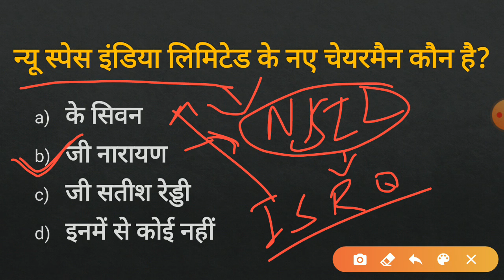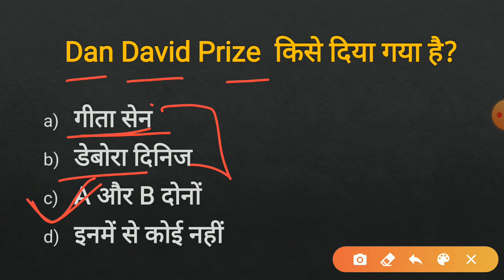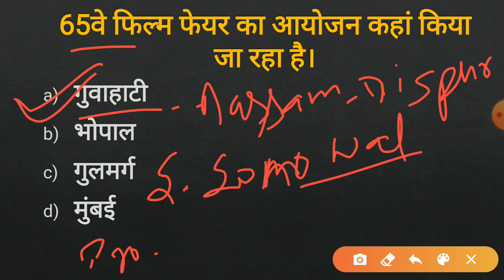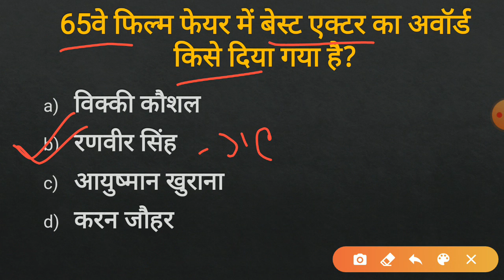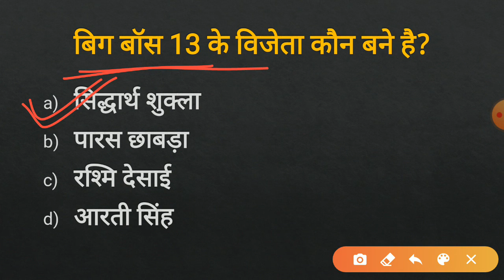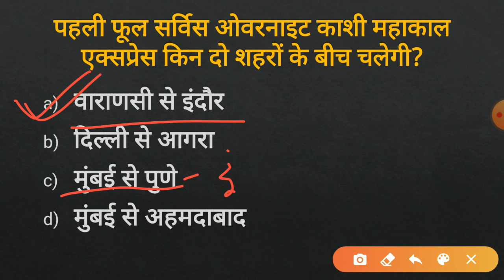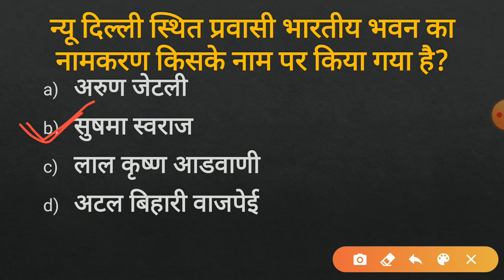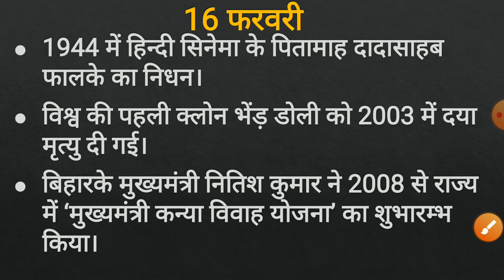The Reader#57।16 February 2020 Current Affairs! Current Affairs for SSC BANK RAILWAY BPSC Exam!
Current Affairs 16 February! Current Affairs के साथ इतिहास भी।
Current affairs for SSC BANK RAILWAY
PSC BPSC